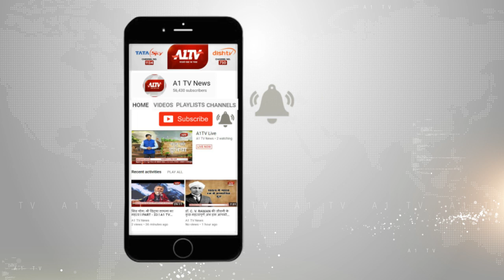जयपुर में गणगौर पूजन की धूम